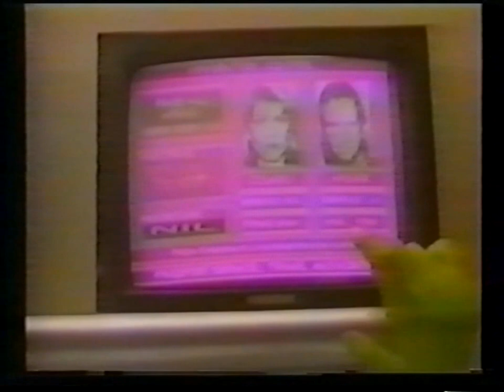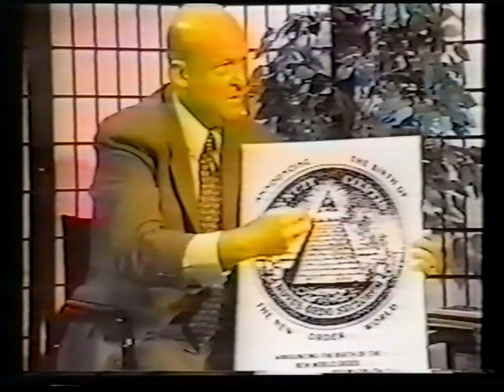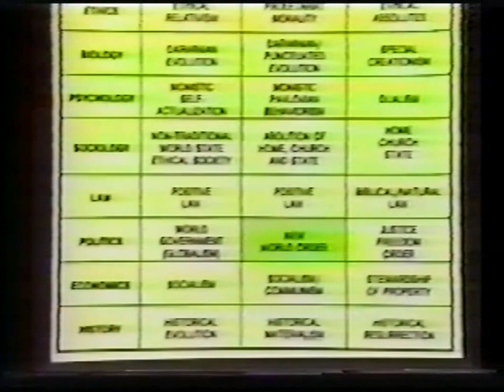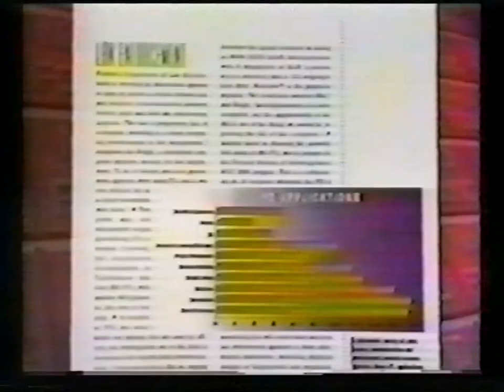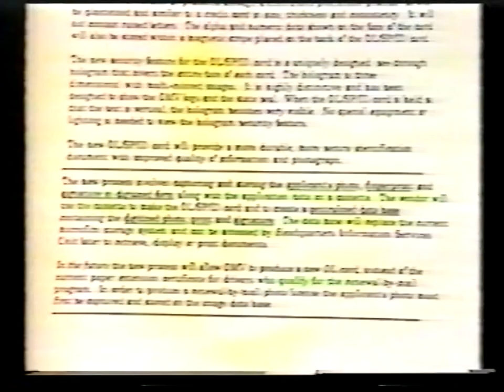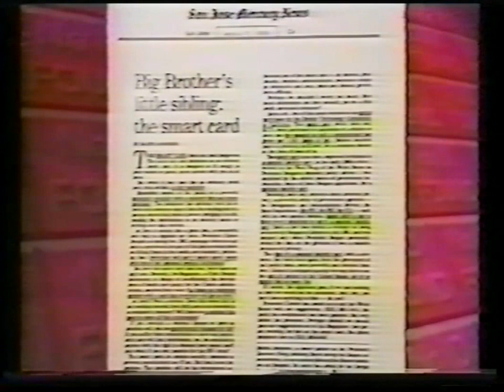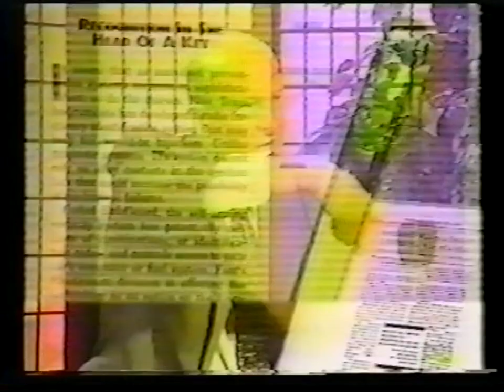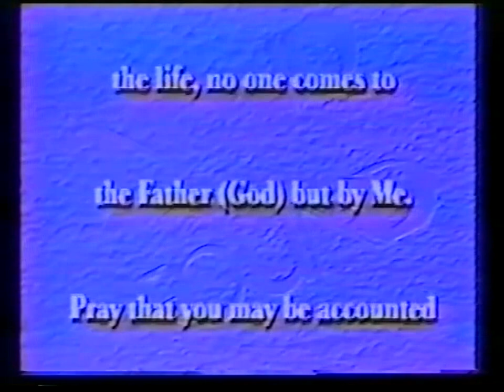NO ID FOUD 666 ''new world order 1994 TERRY COOK